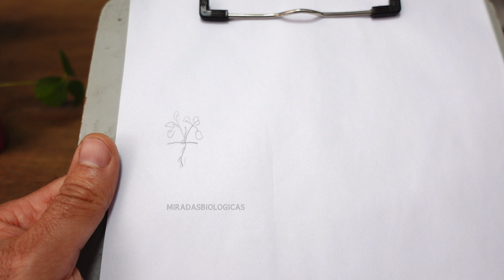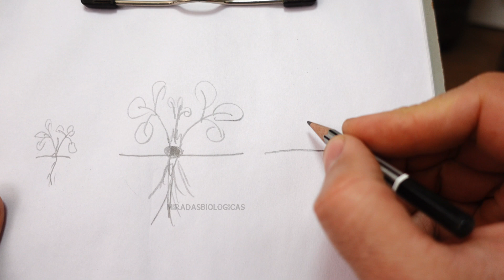🍓❄️Cómo Cuidar las Plantas de Frutillas/Fresas en Invierno ?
🍓 A medida que se acerca el Invierno, las Plantas de Frutillas reducen el crecimiento
🍓 Tenemos que acompañar este crecimiento, para lograr llegar a Primavera y que las Plantas de Frutillas lleguen con un buen sistema radicular y con energía extra en la corona para empezar la primavera con mucha fuerza.
🍓 Esto traerá como resultado plantas de Fresas que no sólo tendrán mejores hojas, sino que van a dar muchas más flores y frutas

0:00 Introducción
0:42 Cambios en las Plantas de Frutillas cuando llega el Invierno
03:25 Plantas de Frutillas pequeñas en el Invierno
04:15 Un poco de Botánica sobre las Plantas de Fresas
05:39 Trasplante de Frutillas en Invierno para ubicar la Corona
07:40 Poda de las Hojas de las Frutillas en Invierno
08:20 Iluminación para las Plantas de Frutillas en Invierno
08:55 Riego de las Plantas de Frutillas en Invierno
09:40 Cuándo y Cómo Regar las Plantas Frutillas en Invierno